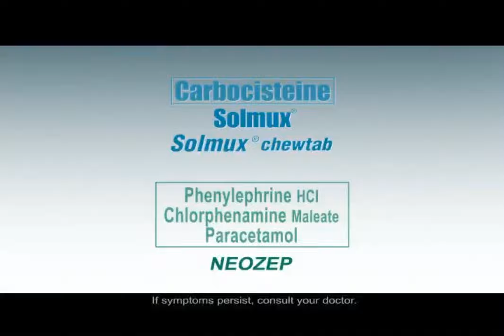NEOZEP & SOLMUX ("Payong") - TORTS VILLACORTA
director: TORTS VILLACORTA
cilent: UNILAB
agency: MCBANN
product: NEOZEP & SOLMUX